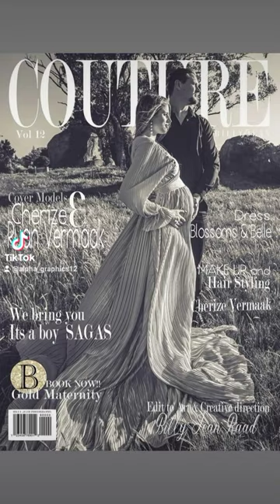Billy Jean Photography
𝗕.𝗘.𝗔.𝗨.𝗧.𝗜.𝗙.𝗨.𝗟    𝗕.𝗔.𝗕.𝗬     𝗕.𝗨.𝗠.𝗣

Darling . Darling. How long I have waited for you!
For this child I have prayed and God has granted me the desires of my heart!
Couture Maternity!

Cherize Vermaak Ruan Vermaak